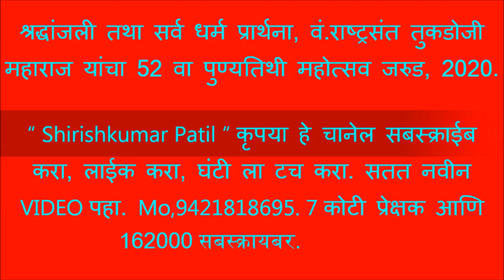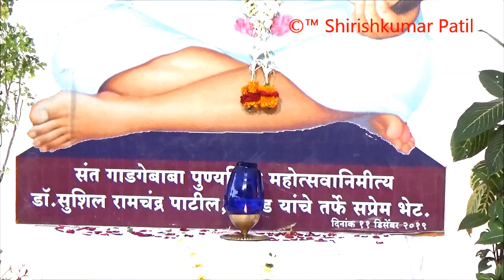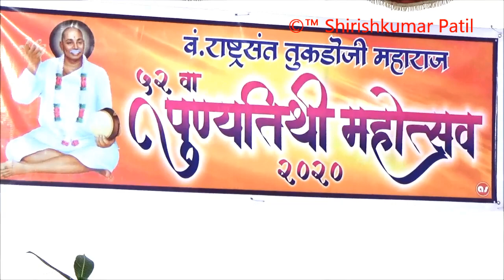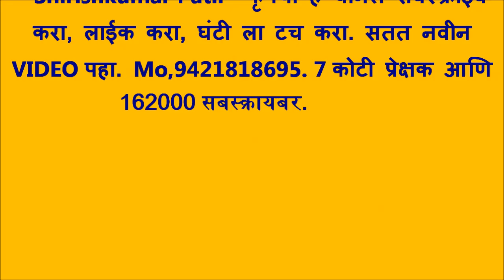श्रद्धांजली तथा सर्व धर्म प्रार्थना, वं राष्ट्रसंत तुकडोजी महाराज यांचा 52 वा पुण्यतिथी महोत्सव जरुड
वं.राष्ट्रसंत तुकडोजी महाराज यांचा 52 वा. पुण्यतिथी महोत्सव जरुड
जरुड येथिल वंदनिय राष्ट्रसंत तुकडोजी महाराज पुण्यतिथी महोत्सव समिती व श्रीसाईबाबा देवस्थान व्दारा वंदनिय राष्ट्रसंत तुकडोजी महाराज यांचा ५२ वा पुण्यतिथी उत्सव घेण्यात आला.राष्ट्रनिर्मिती करीता प्रबल विचारशक्ती व कृतीशक्ती यांची नितांत गरज लक्षात घेवुन श्रीगुरुदेव यांनी मानवधर्माची शिकवन दिली.ग्रामगीते मध्ये ग्रामराज्य निर्माण करण्यासाठी पोषक विचारांची जडनघडन त्यांच्या लिखानातुन दिसुन येते.आज भयग्रस्त मानवनिर्मित विषाणुच्या प्रादुर्भावाने ग्रासलेल्या भयान वातावरणात गुरुदेवाचे विचारच आत्मबल वाढविण्यासाठी प्रेरक ठरु शकतात..अशाच विचाराचा हा सोहळा या दिनी नियोजित केला.तुकडोजी महाराज यांचा जीवनपट विषयी माहीती,पंढरपुर येथील शेवटचे किर्तन,सोडसिल राया माया ममता भजनातुन ओसंडुन वाहत होती,सामुदायिक प्रार्थना, प्रतिज्ञा ,महाआरती गुरुदेवांची,भजन किर्तन,सामुदायित मौन श्रद्धांजली,शांतीपाठ,आत्मचिंतन,तसेच विविध धर्माच्या प्रार्थना म्हण्यात आल्या सर्व प्रथम बोद्ध धर्माची प्रार्थना सुरेश हरले,जैन प्रार्थना सुशमा मानेकर,मुस्लिम प्रार्थना मौलाना व जानी व हिंदु प्रार्थना जितेन्द्र पाटील यांनी म्हटली त्यानंतर सामुहीक राष्ट्रवंदना  घेवुन सर्वांच्या उपस्थितीत जय घोष करण्यात आला...
     या कार्यक्रमाचे निवेदन सुत्रसंचलन   कलाशिक्षक विष्णु एस.सालपे यांनी तर गायण जितेन्द्र पाटील,विलास पाटील,तबलावादक रामचन्द्र शेबेंकर,गायक तुलशिराम कळमकर यांनी भजन किर्तनाला साद दिली.मंदिराच्या परिसरातील बरीच मंडळी उपस्थित होती.कोरोनाच्या परिस्थितीत सर्वांनी एकमेकांमध्ये शारिरीक अंतर राखुन या उपक्रमात सहभाग घेतला.पुण्यतिथी उत्सव महोत्सवात सहभागी होण्याकरीता अमरावती जिल्हा परीषद जरुड सर्कल चे सदस्य राजु बोहरुपी व पत्रकार सामाजिक कार्यकर्ते विष्णु राउत आणि प्रसारमाध्यमाकरिता युटुबवर पुण्यतिथी सोहळ्याचे प्रसारण करण्यासाठी शिरिषकुमार पाटील व एम.एच.२७ चँनल चे वार्ताहार सागर चोरकर तसेच परिसरातील वसंतराव नाईक हायस्कुल ते सहायक शिक्षक उपस्थित उपस्थित होते.
      या कार्यकमाकरिता भिमरावजी वाडोदे,रामचन्द्र पाटील,प्राचार्य रामरावजी वानखडे ,नारायण चरपे,देवेन्द्र पाटील,डॉ.सुशिल पाटील, अशोक होले,जितेन्द्र पाटील सर,डॉ.सुधाकर पाटील,प्रमोद वाडोदे, हिमांशु गणेशकर,रामेश्वर बनसोडकर,दिलीप दिघेकर,मानिकराव टाकरखेडे,रामेश्रावर पाटील,धरमेन्द्र राईकवार, रामकृष्ण मेश्राम,रविन्द्र सुरजुसे यांनी सहकार्य केले.    या कार्यक्रमाची सांगता राष्ट्रवंदना घेवुन करण्यात आली.
“ Shirishkumar Patil “ कृपया हे चानेल सबस्क्राईब करा, लाईक करा, घंटी ला टच करा. सतत नवीन VIDEO पहा. Mo,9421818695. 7 कोटी प्रेक्षक आणि  162000 सबस्क्रायबर.